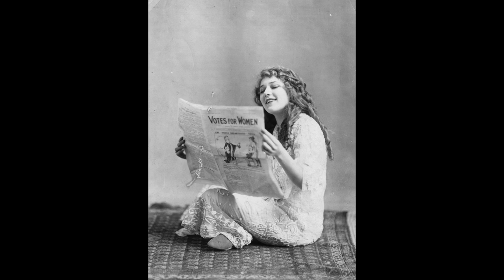Beautiful Actresses of the 1920s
This is just a short tribute video to a few 1920s film beauties, whose styles had a big impact on pop culture.